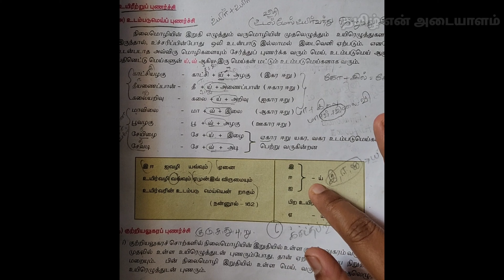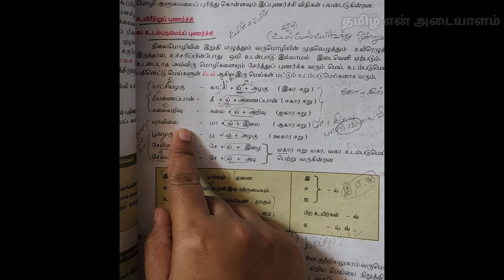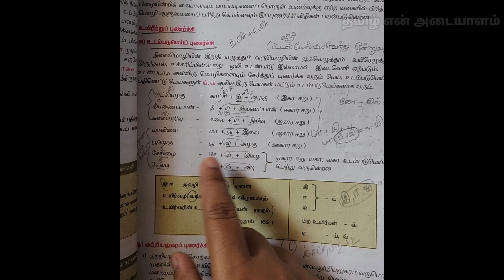உடம்படுமெய்ப் புணர்ச்சி | 11ஆம் வகுப்பு தமிழ் புத்தகத்தில்